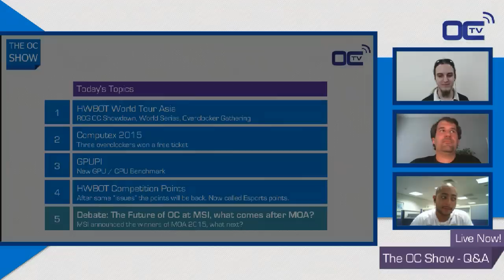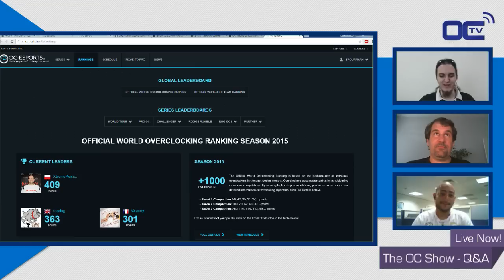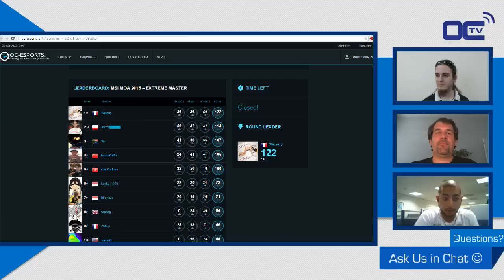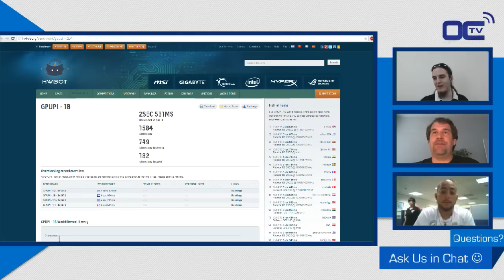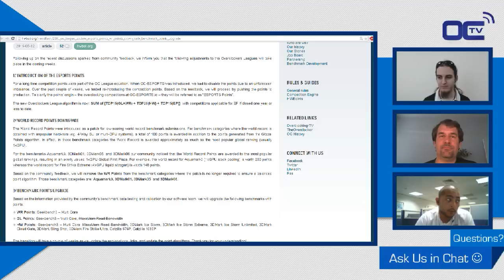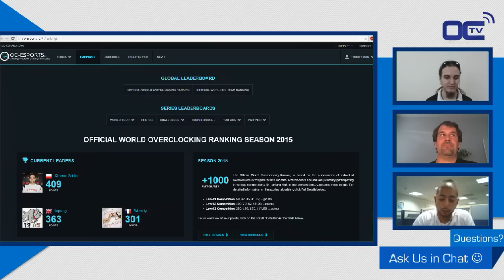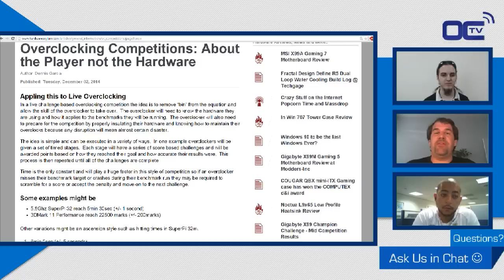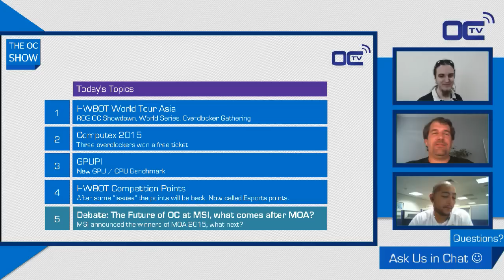The OC Show Live Q&A - S02E09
Re play of the OC Show Live Q&A S02E09.
In this live, we received special guest Christopher B. (aka Pepinorang) from MSI HQ to talk about the future of overclocking events at MSI. What Comes after MOA?